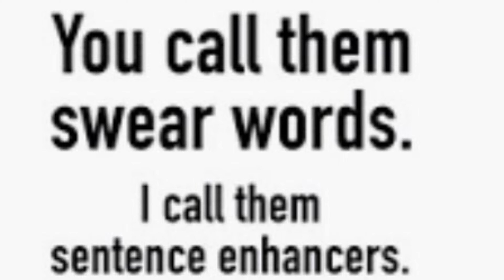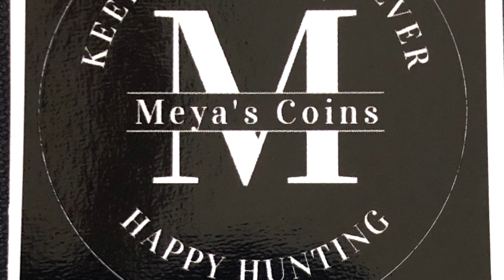" SHOUTING OUT - CONFRONTATIONAL NONCONFORMIST"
Come and make a new friend Confrontational Nonconformist! He is a cool gut that likes to use A LOT of bad words. Check out his channel and make a new friend. Tell him his buddy Meya's Coins sent you!!!

For contests and giveaways held on my channel, you must be of legal age or have parental permission to enter. Donations are meant to help improve the quality of the channel's content. Winners are determined by me (Meya’s Coins).

All prizes in our contests and giveaways were either purchased or given to us for our contests and giveaways. Any entries not following the YouTube Community Guidelines will be disqualified. Personal information sent to us is for the sole purpose of sending the item(s) won and will not be shared with any third party nor used for any other purpose.

Sticker Trades
M. Mills

"Happy Hunting"